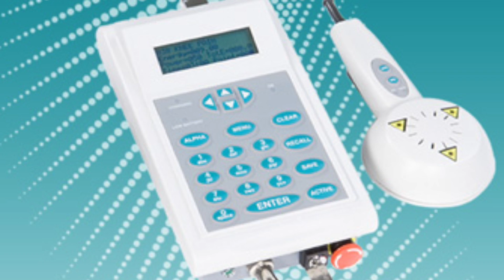Theralase Draw Winner TLC1003 Multiprobe Laser System